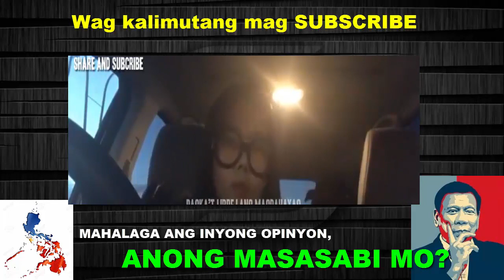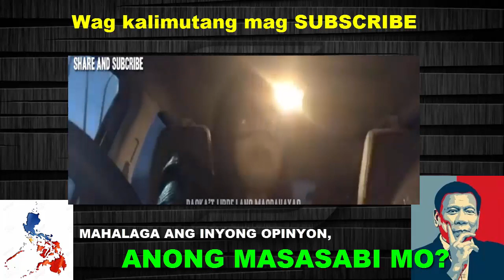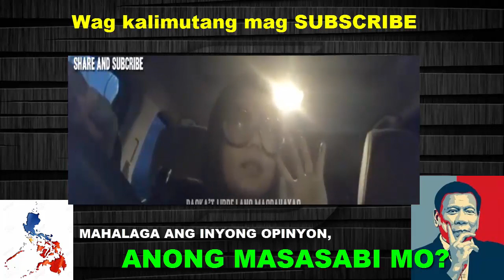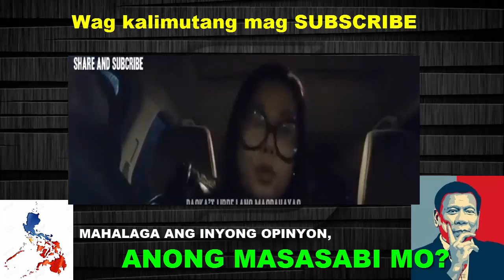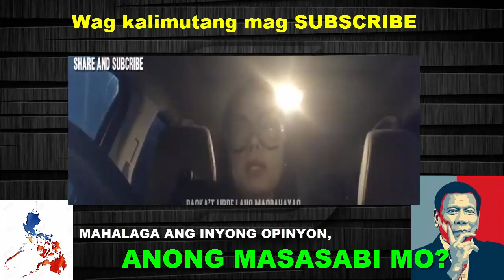INULAN NG BATIK0S SI BISHOP VILLEGAS MATAPOS ANG KANYANG KAKAIBANG MENSAHE SA HEALING MASS KAHAPON